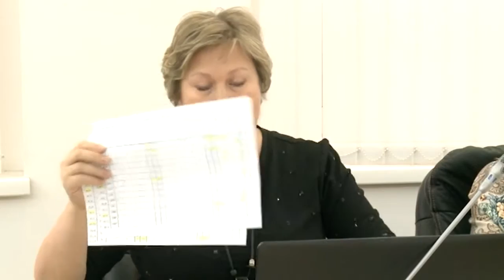Правонарушения совершенные школьниками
Анализ состояния правонарушений, совершённых учениками образовательных учреждений городского округа Мытищи проведён специалистами комиссии по делам несовершеннолетних и защите их прав. Причины и их последствия — главное, что предстоит выявить и устранить из повседневной жизни . Об этом шла речь на заседании комиссии.